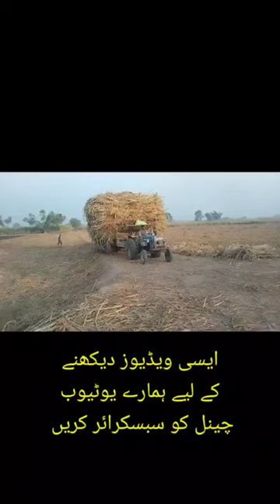Tractor full load || viral video || village || short video || you tube || pak video || mahi vlogs